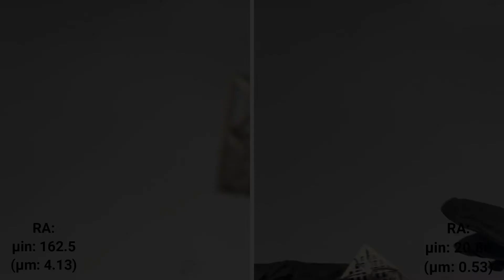The End Game: Metal Surface Finishing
Rough unfinished surfaces on 3D printed parts show build lines and the raw nature of the build process. Traditional methods of like hand finishing are expensive, inconsistent, and do not scale when production runs are more than a few. PostProcess automates surface finishing for additive manufacturing with our proven, patented and patent-pending technology-based solutions integrating hardware with proprietary software and chemistry.

We are automating today’s manual methods and ensuring every printed part meets your specifications, such as desired Roughness Average (Ra), and dimensional consistency while keeping the fine-feature detail of the 3D printed part intact. See some examples of finished parts for yourself, and learn more about our comprehensive surface finishing solutions on our FAQ page.